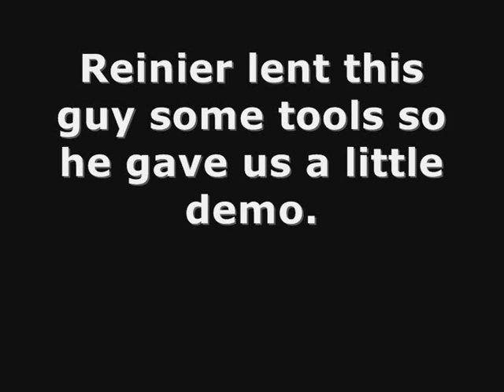Friday practice day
Last friday we organised a little rcdrift practice meet.
Too bad my onboard camera was already empty when we had the nicest actions :(

Music: Sum41 - Grab The Devil By The Horns And Fuck Him Up The Ass